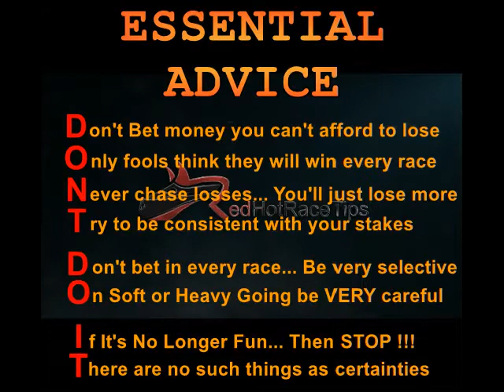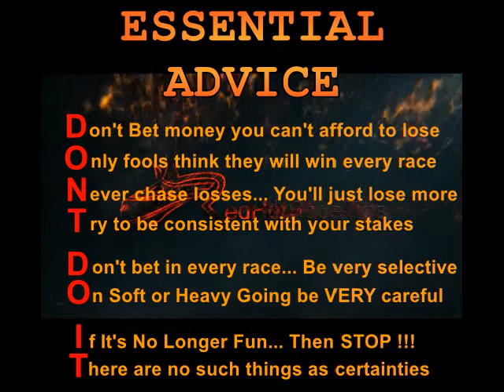Horse Racing Tips Today… 25/01/18 Chelmsford races NAP from RedHotRaceTips.co.uk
Horse Racing Tips for Chelmsford on the 25th January 2018 are typically available in numerous websites...

But only give you FREE In Depth Evaluation of over 1,000 statistics for Every Horse in Every Race, on a Daily Basis all over the UK & Ireland...

Get hold of LIVE updates of the latest info by...

Every little thing is fully colour coded for “at a glance” statistical evaluation...

Yet if you're looking for more info you are able to drill down for a more specific analysis of every race, when compared with what can be seen elsewhere.

Furthermore, figures are modified live to include Market Moves, Going changes & many other variable factors...

This is not the kind of obscure and generalised Racing Tips for Chelmsford in January you get from almost all TV pundits and newspaper Tipsters, that plays directly into the bookmakers grasp.

Instead, this is a high end analysis which will finally help you to overcome UK bookies with your horse race betting at Chelmsford and anywhere else.

Yes, Pricewise tips in the Racing Post & Hugh Taylor tips on At The Races are surely a lot better than most…

But for the very best FREE Chelmsford horse racing tips today, Mr Gamble and RedHotRaceTips are the champion team.

It doesn’t matter whether it’s today's racing tips for Chelmsford on the 25th January 2018 or you are searching for 2018 Cheltenham Tips, 2018 Royal Ascot tips, 2018 Grand National tips or something else…

There is no comparison between the horse racing tips from RedHotRaceTips and the Racing Post, AtTheRaces, Racing UK and even Timeform.

We're not providing generalised opinions or day old facts... We'll provide you with the UP TO THE SECOND INFORMATION that you need to win.

What's even better. These are FREE horse racing Tips !